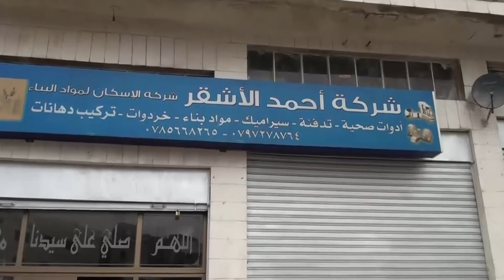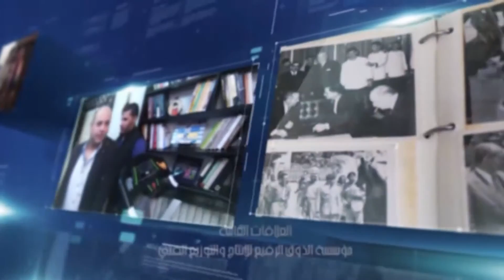احمد علي ذياب الاشقر كفاءات اردنية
تقديم: عاطف أبو حجر
تصوير: محمد الخالدي
مونتاج: محمد صبحة
مخرج منفذ: محمد أبو جادو
إخراج: إبراهيم أبو جادو